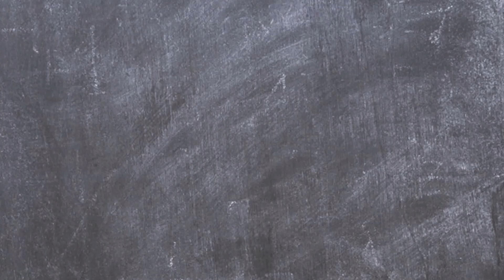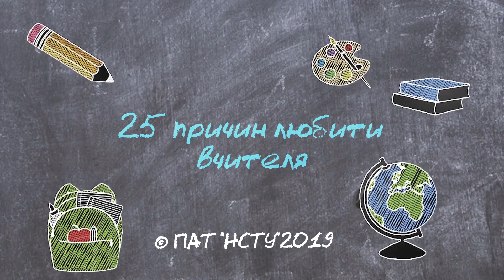"25 причин любити вчителя". Микола Гакман про першого вчителя музики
Не забудьте привітати своїх вчителів зі святом